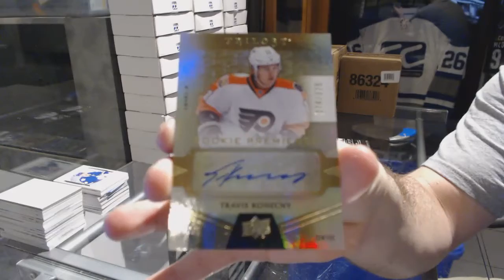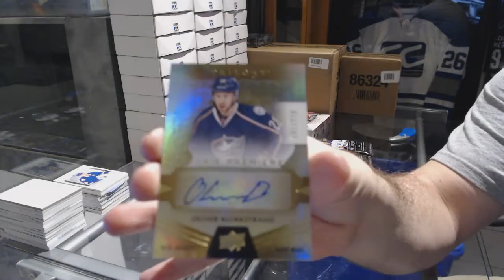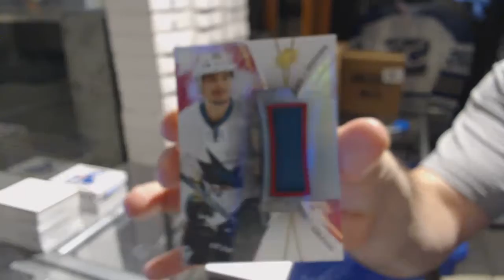16-17 UD Trilogy & 16-17 UD SPx Hockey Box Break - C&C GB #7043